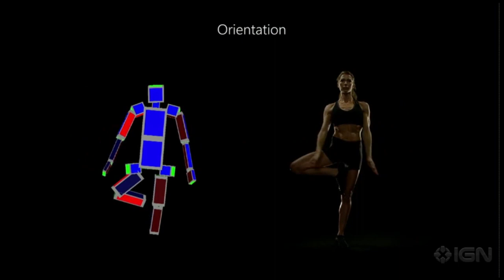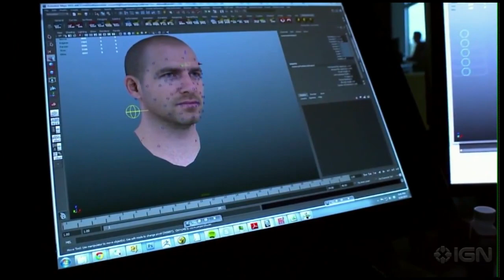كل ما تريد أن تعرفه عن Xbox One في دقيقتين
ملخص لأهم ما جاء في حدث إعلان Xbox One